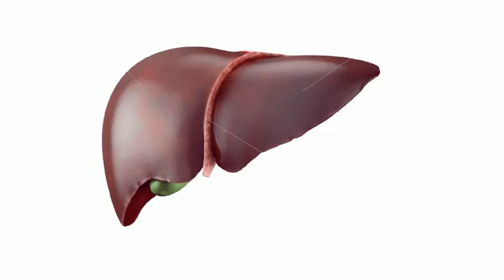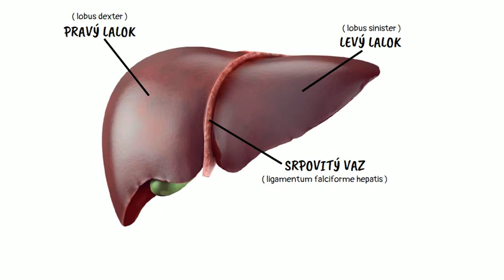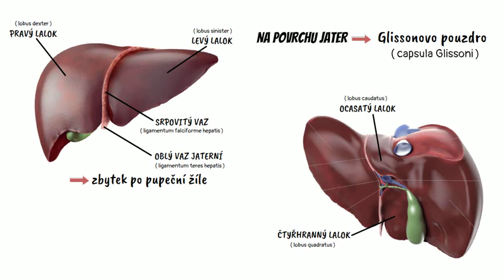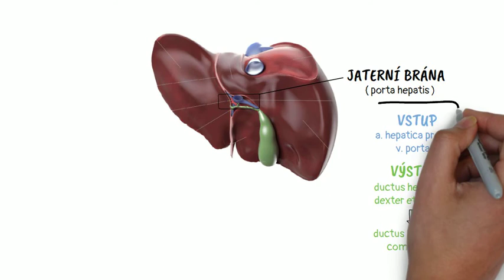JÁTRA - Anatomie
Kolik mají játra laloků? Co je to area nuda? A co vystupuje z porta hepatis?

Tohle vše se dnes dozvíte.

Video by vám mělo posloužit jako shrnutí základních informací na téma játra. Video je v rozsahu středoškolského učiva a obsahuje základní informace.

Budu ráda když do komentáře napíšete, jestli vám video líbilo, jestli vám pomohlo anebo jestli se někdy k videu rádi vrátíte.